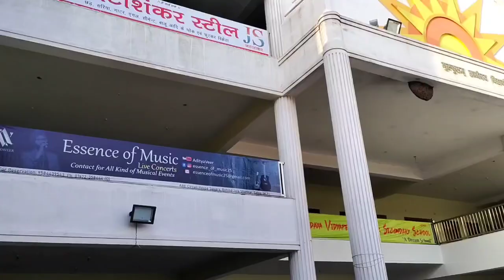MARATHON...27/03/2022😊😊RUN IN "RANN"